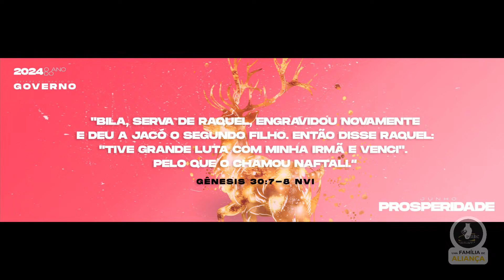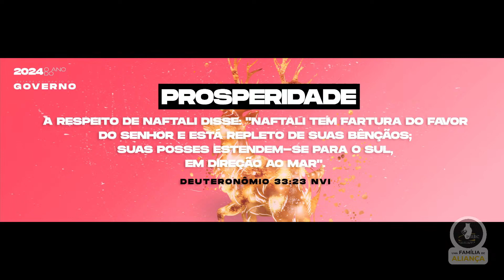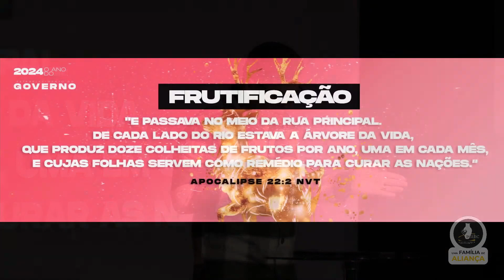Mês de Junho - Prosperidade | Pr Rosivaldo Merloto | 02/06/2024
Instagram, Spotify, Facebook, X.com, Livraria, Site e outras mais...